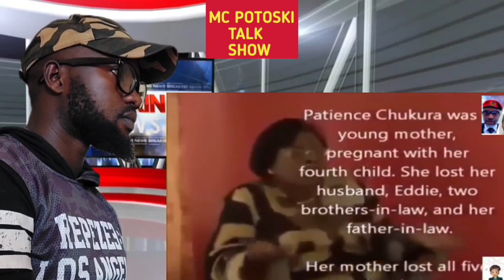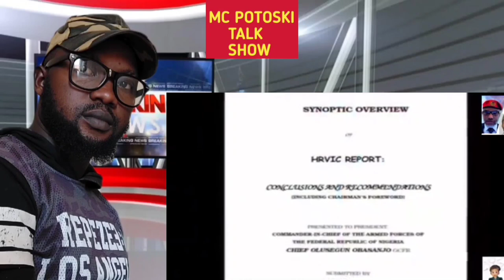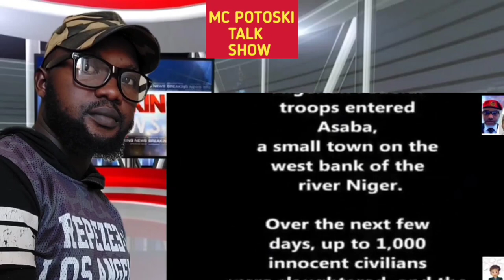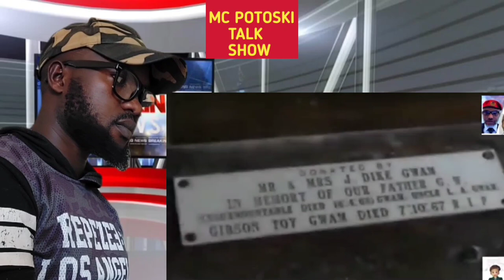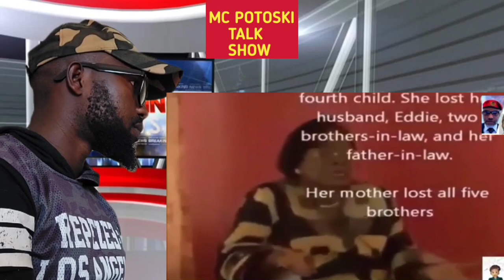SIT AT HOME ASABA M@SS@CR£👈IN DELTA STATE E DON HAPPEN ALL BIAFRANS & NIGERIAN NEED TO WATCH HISTORY